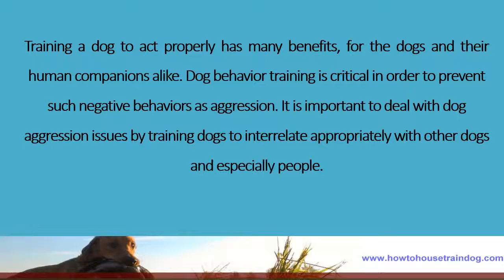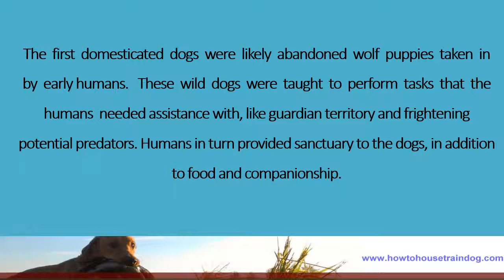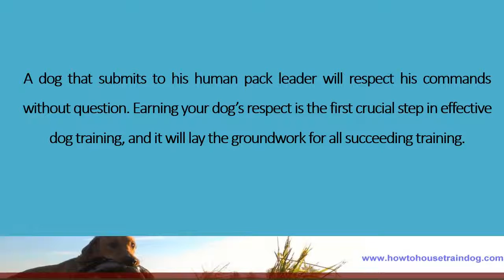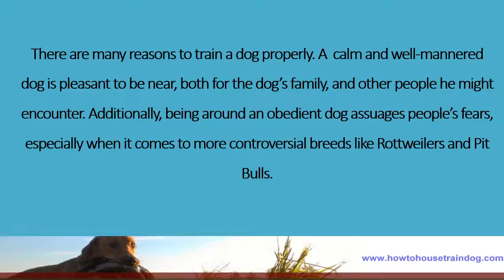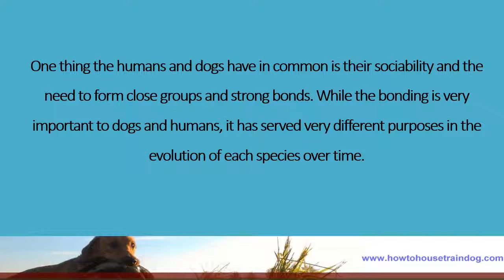Dog Training for Proper Behavior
Training  a  dog  to  act  properly  has  many  benefits,  for  the  dogs  and  their  human companions alike. Dog behavior training is critical in order to prevent such negative behaviors as aggression. It is important to deal with dog aggression issues by training dogs to interrelate appropriately with other dogs and especially people.